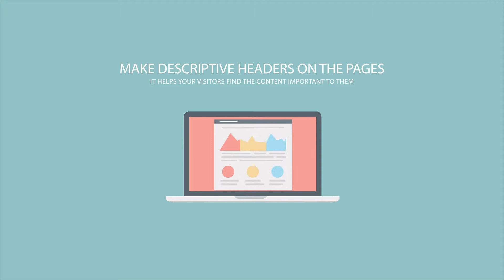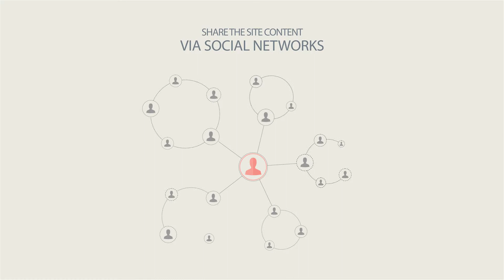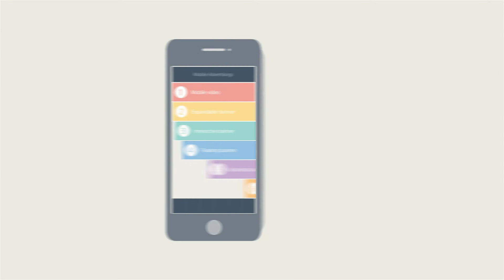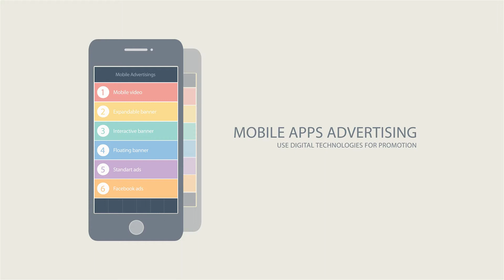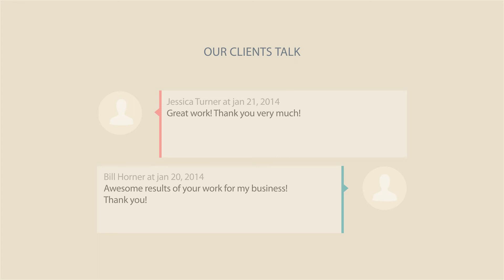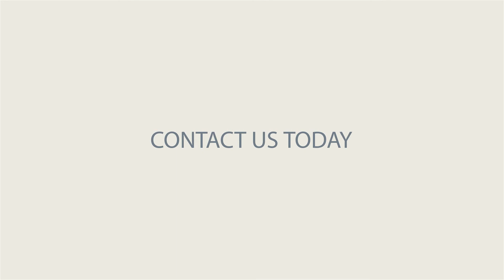web promo guide rb